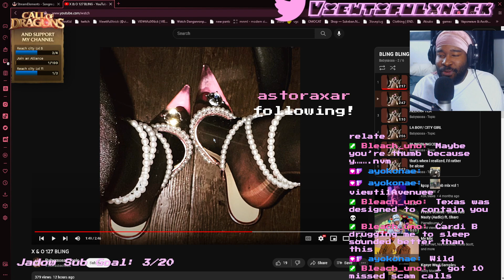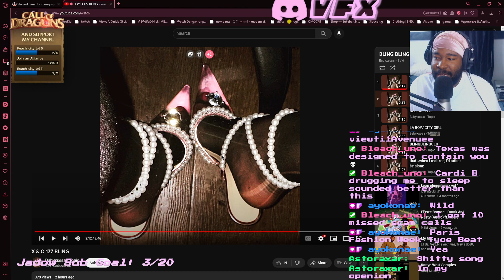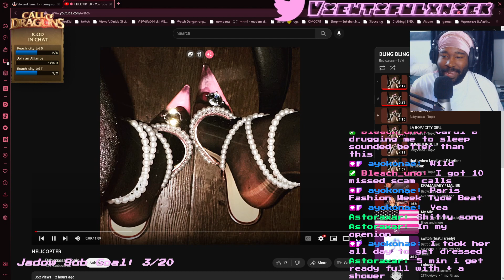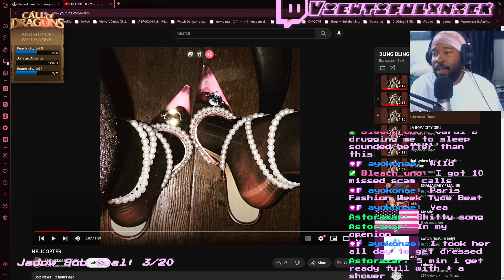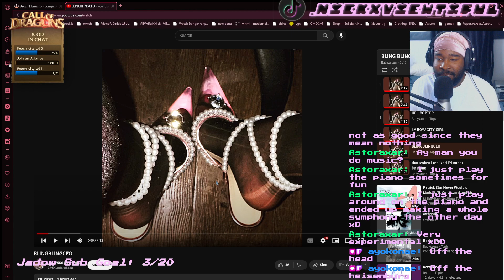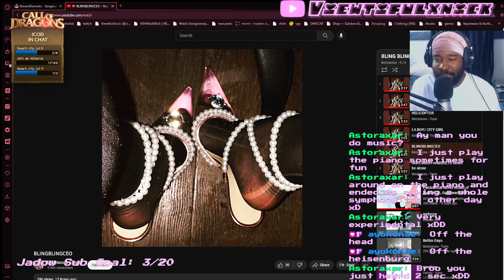We Reacted to Babyxsosa BLING BLING Ep